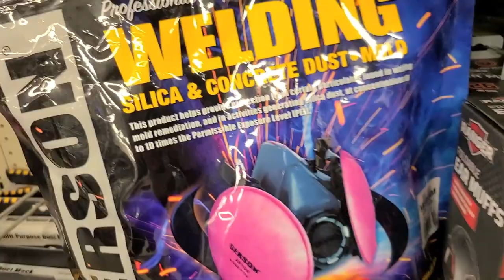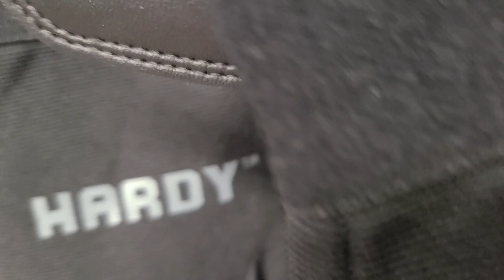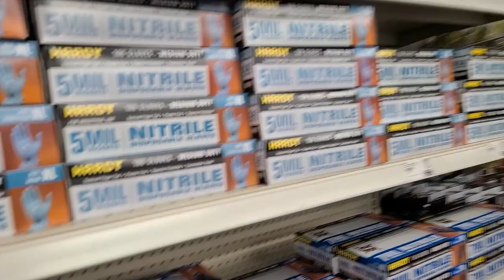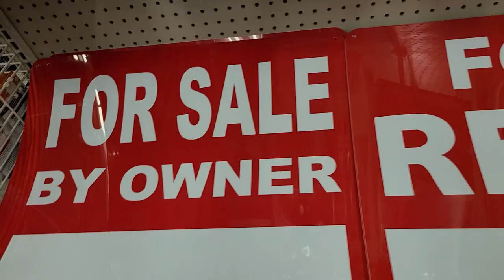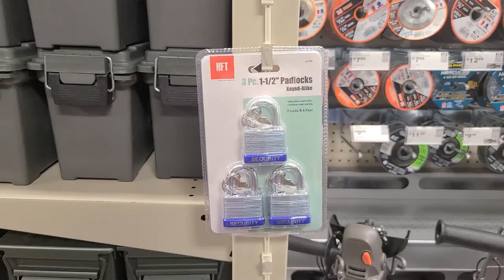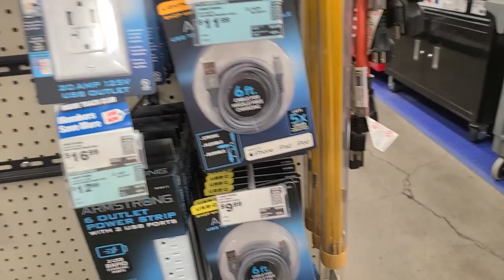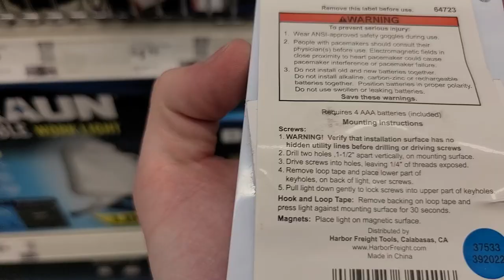harbor freight vlog